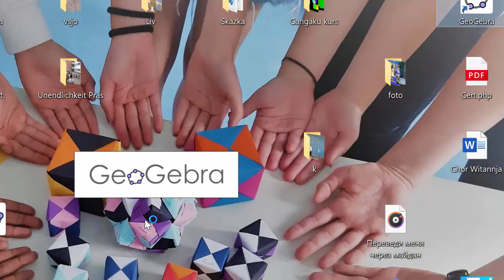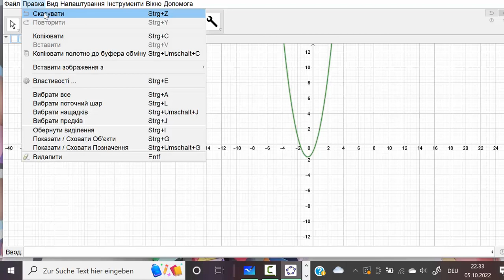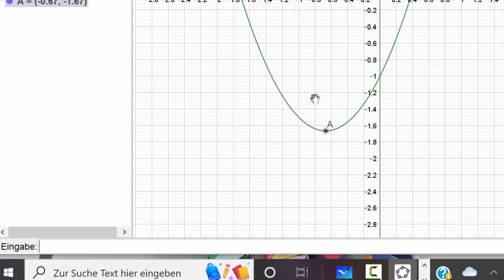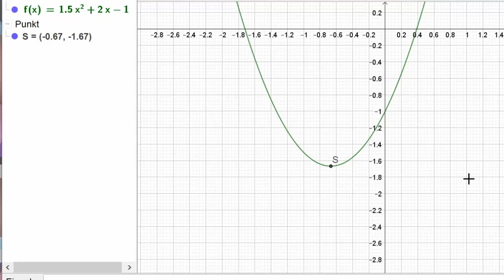Quadratische Ergänzung und Geogebra